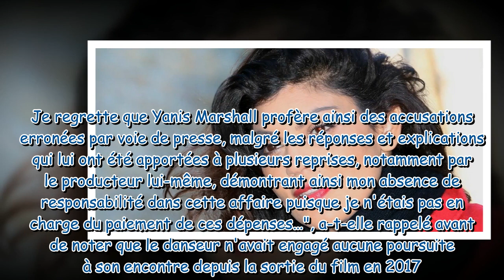"Il m'a accusée sans aucune retenue" : Nawell Madani riposte après les accusations de vol de Yanis M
"Il m'a accusée sans aucune retenue" : Nawell Madani riposte après les accusations de vol de Yanis Marshall